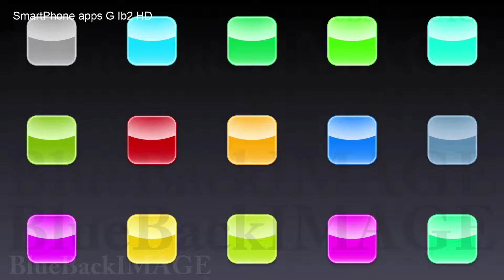icon application app screen interface display touchPanel SmartPhone apps G Ib2 HD